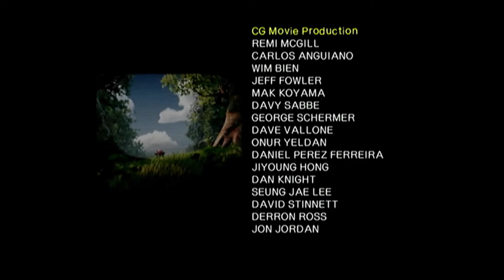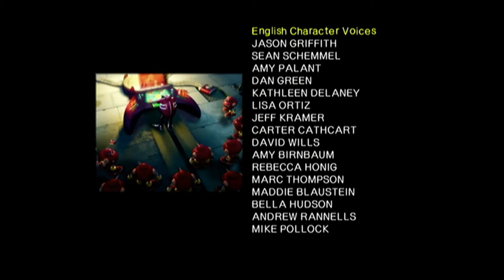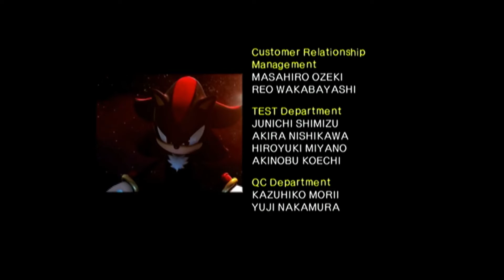Shadow the Hedgehog: Episode 167 - Shadow Surpassing Shadow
Shadow the Hedgehog: Season 7, Episode 23 - Shadow Surpassing Shadow

Remastered in full HD.
Thumbnail edited by NRalter and Leo Carson

Stage 1: Normal
Stage 2: Normal
Stage 3: Normal
Stage 4: Hero
Stage 5: Dark
Stage 6: Dark
Boss: Egg Dealer

Chapters:
00:00 - Intro
02:07 - Westopolis
04:13 - Glyphic Canyon
06:55 - Prison Island
08:54 - Sky Troops
10:25 - Space Gadget
12:25 - Lava Shelter
13:22 - Egg Dealer
14:48 - Ending Credits